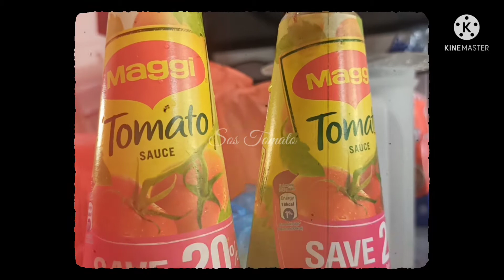Episod 16 - Resepi Siakap Merah 3 rase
aku berkongsi resepi 3 rase ikan siakap merah...enjoy